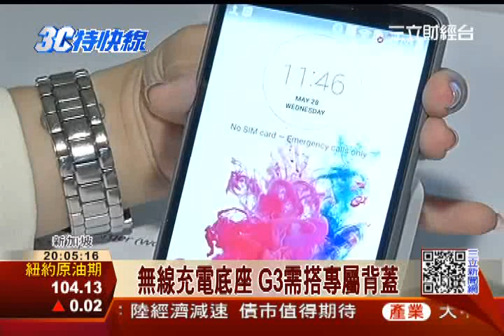LG推專用保護套 可聽音樂、傳簡訊│三立財經台CH88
韓國大廠LG這次新品不只有手機而已，還推出一系列的配件，除了可以直接進入拍照模式的保護套之外，還有衣領設計的藍牙耳機、自動伸縮耳機線。